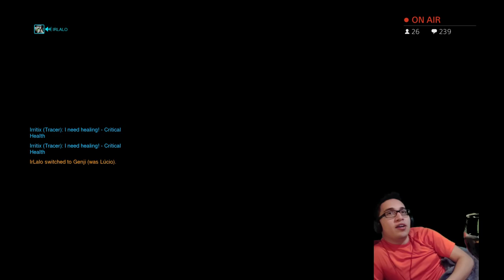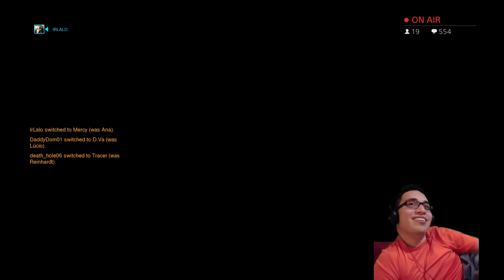RED WINE, KNICKS LOST, PARTIES GALORE | Custom Games and Quickplay | Overwatch | PS4 Pro 1080p 60fps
Welcome to 10 Minute Break, my name is Lalo! Streaming DAILY at 8PM EST and 10 PM on Mondays. (New York Time).  I also do a special segment where we (the streamer and community) pour up a drank, and play some videos games whilst talking about life! Don't be afraid to stop by in chat!

PSN: IrLalo